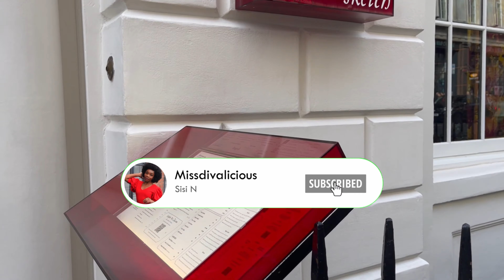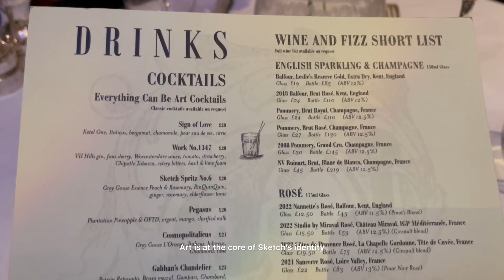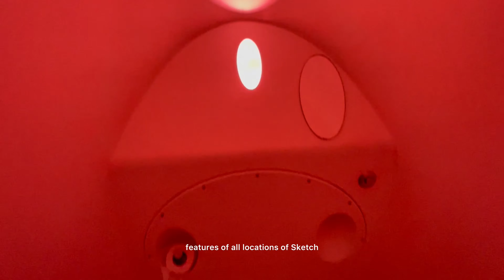World’s Coolest Bathroom? Sketch London & Gucci Bond Street Shopping Vlog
Join me in this vlog as I explore SketchLondon, a unique Michelin star restaurant in Mayfair, famous for its avant-garde art and the world’s coolest bathroom with egg-shaped toilet pods. Before dining, I indulged in luxury shopping at the iconic Gucci store on Bond Street, showcasing their exquisite menswear suits and bespoke tailoring services. Discover the best of London’s fine dining and high-end fashion in this exciting video!

00:00 Intro
00:24 Gucci Bond street
01:00 Gucci Menswear Suits
04:00 Sketch Bar Artwork
05:00 Sketch Lunch
06:56 Sketch London Bathroom

Sketch LondonRestaurant, Coolest bathroom in the World, Egg-shaped Toilet Pods, Gucci Bond Street Shopping, Gucci Menswear Suits, Luxury Shopping London, Mayfair Restaurants, David Shrigley Art, Michelin Star Restaurants London, High-End Menswear, Gucci Tailoring Services

Track: Ikson - Around the world

Sisi x
Get in touch with me at: Sisi (at) everysocialmedia.com

If you would like to treat me to a cuppa.😁😜

Send me crypto @missdivalicious on my Coinbase Wallet.

Sign up for Coinbase using my link and we can each get £7.31 in Bitcoin